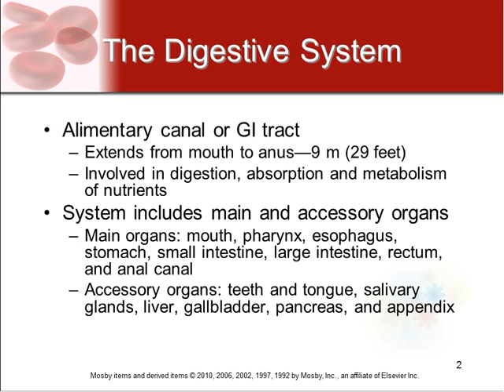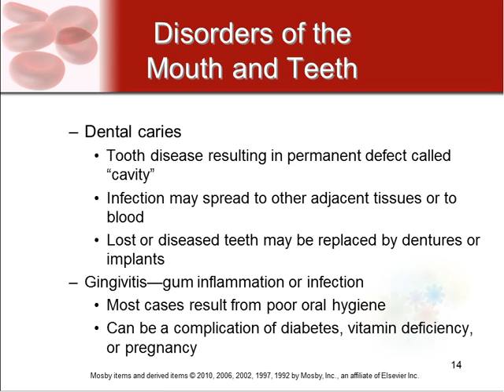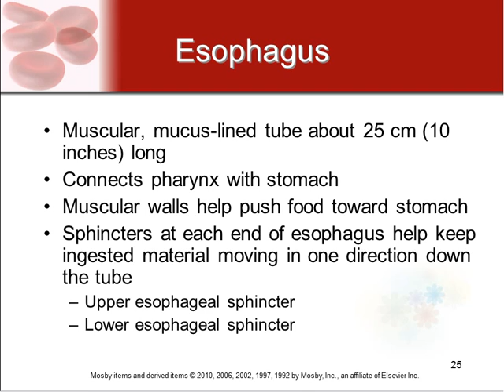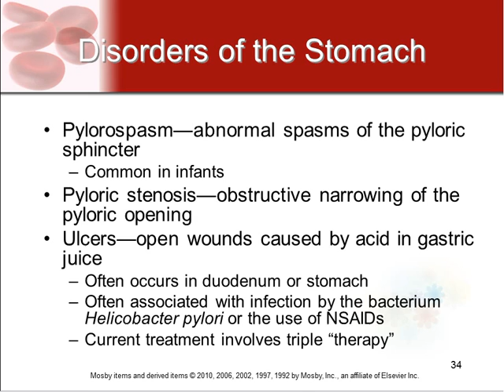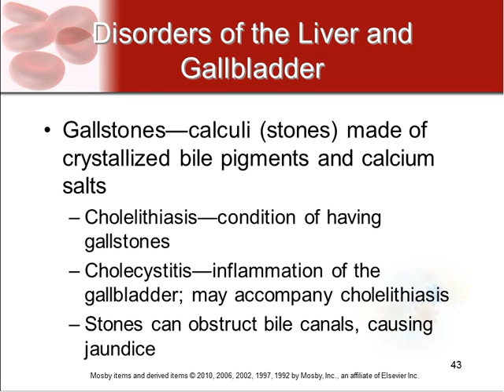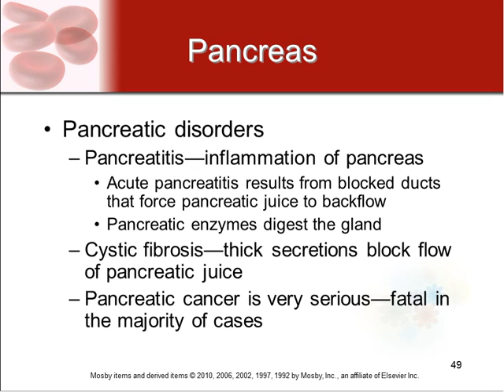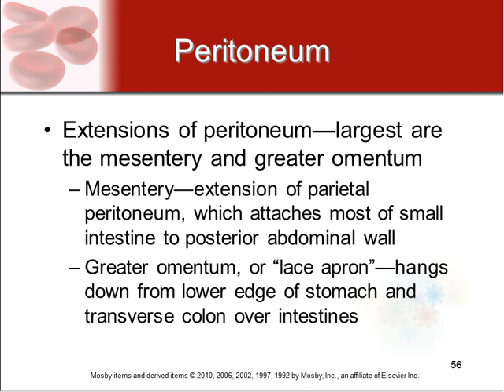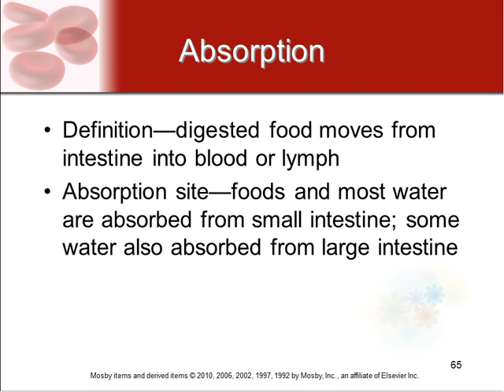Chapter 17 - Digestive System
The Human Body in Health & Disease, Thibodeau.
Chapter 17 Vodcast
MCO 150: Medical Specialties & Pathophysiology
Central Maine Community College
Taught by: Sarah Varney, RN, BSN, CCRN